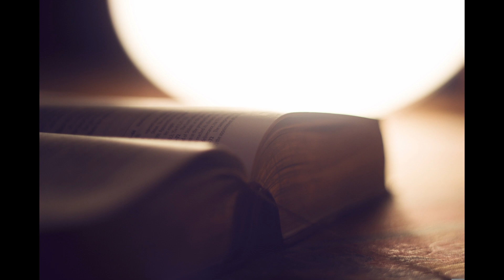commentaires 1 samuel 29